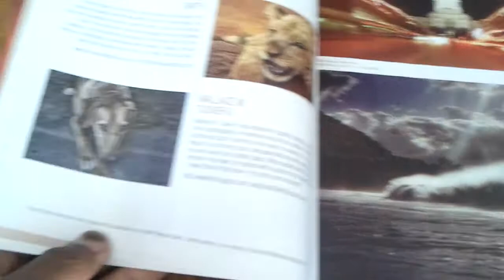Munchies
When faced with the munchies, besure to stock your pantry like this.